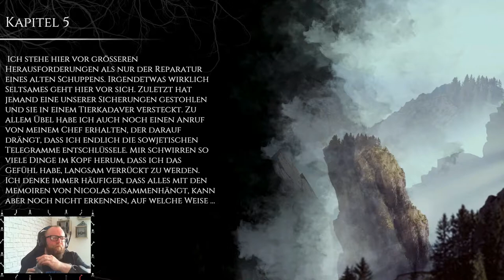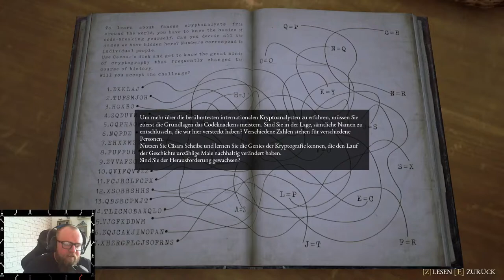THE BEAST INSIDE: Horror [Deu/Ger] 🪓 006 - BOSSKAMPF Richtergeist